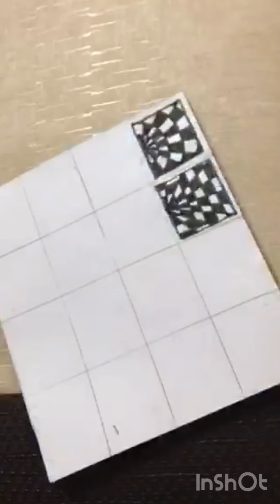Many different design with#Artistkajalgupta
How to draw many types design